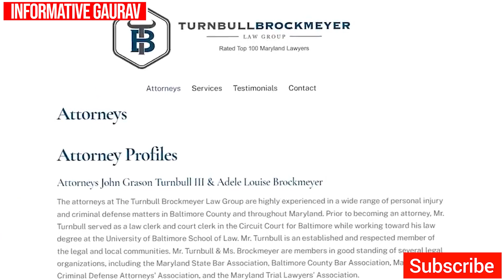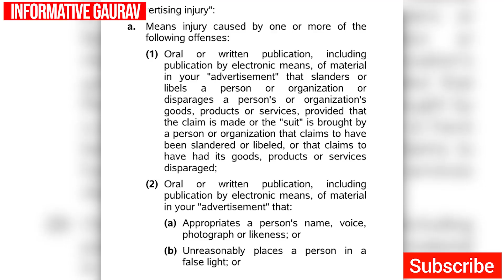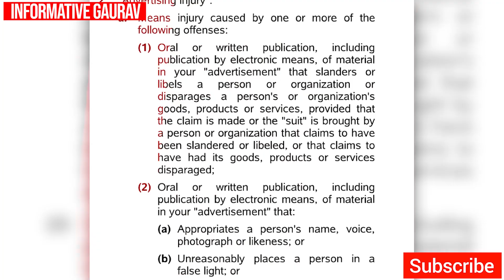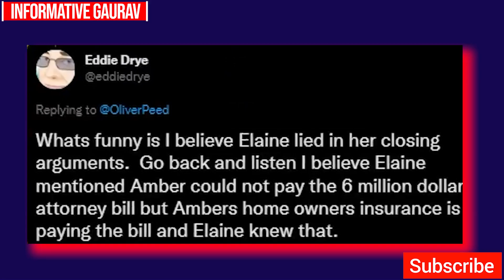Amber Heard aur unki lawyer Elaine bredehoft ko ab jail ho sakti hain | interesting twist, new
hello dosto this video will give you some more information about this case, we all know that johnny depp has won the case, because of amber heard's lie in the court but some lie are so bizzare that no one can still belive on that, and this video is also a proof that how amber heard lied despite she was under the oath but without thinking of too much she frequently lied in front of the jury, and as a result after the verdict of this case, she is still under the cops and lawyer's eyes,and now because of her lie in the court she and her lawyer ELAINE BREDEFHOFT may go to the jail.
becase her lawyer defende her and also lied about somthing that was totaly contempt of court, so please watch full video to find out new twist in this case and this time if johhny wants, amber will defenetly will go to the jail along with her lawyer.

amber heard will go to the jail
amber heard along with elaine bredehoft will go to the jail new evidence reveal
johnny depp vs amber heard trial new evidence reveal
new evidence reveal against amber heard
new evidence reveal now amber heard will go to the jail